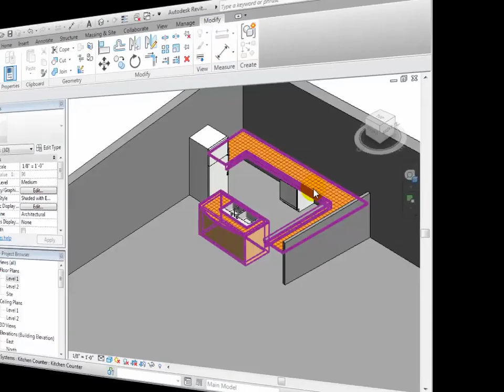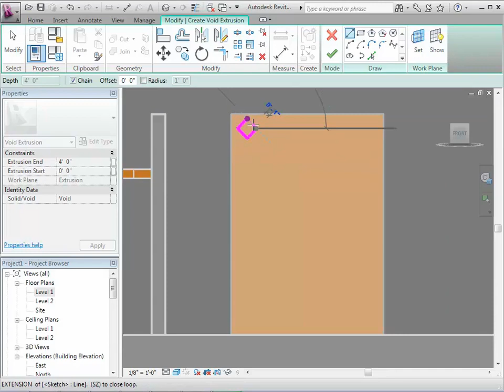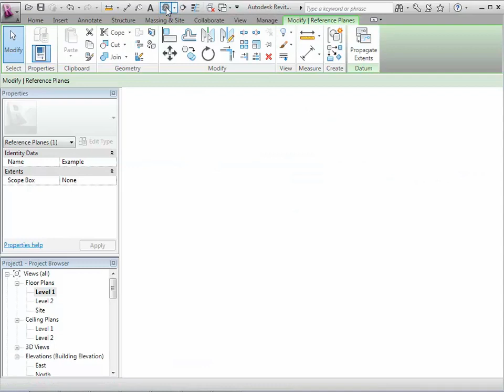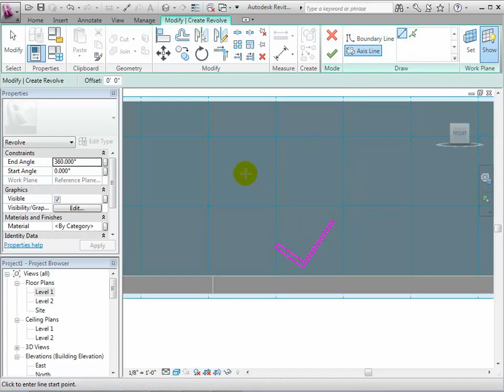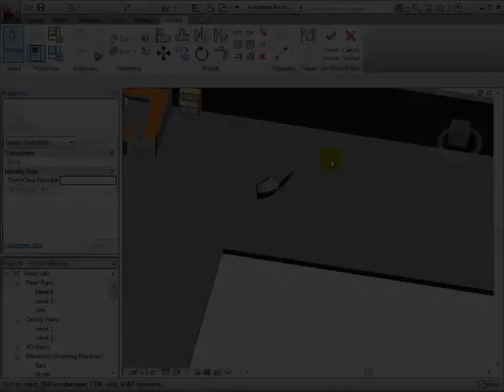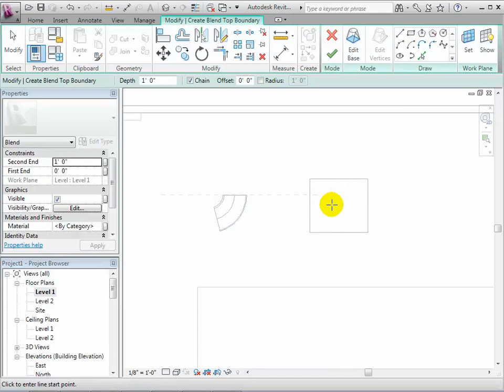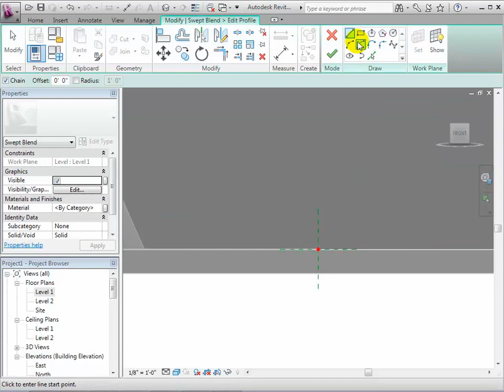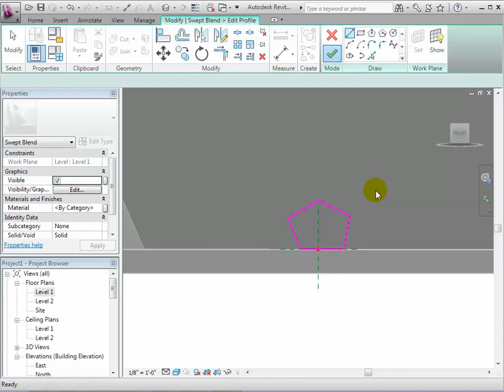Revit Architecture Modeling Custom Components Part 2